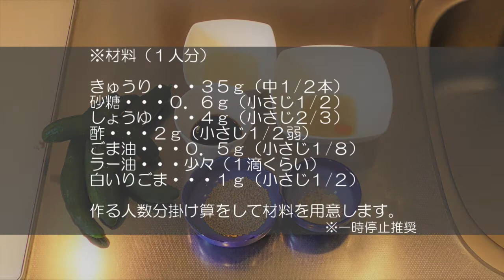きゅうしょくを作ろう～きゅうりの中華づけ編～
給食では基本、加熱した料理を提供します。生で食べる料理が出る時は、何かしらの方法で消毒をしています。
給食のきゅうりの中華づけは、加熱はするけどきゅうりの食感は残し、なおかつ味を染み込ませる。なかなか難しい料理です。

川崎市の学校給食献立レシピを参考にしています。